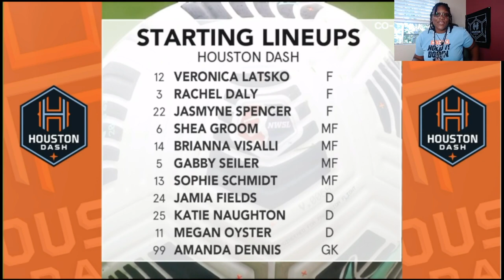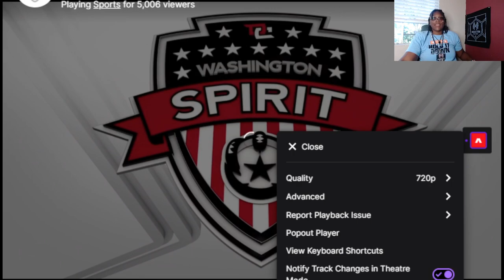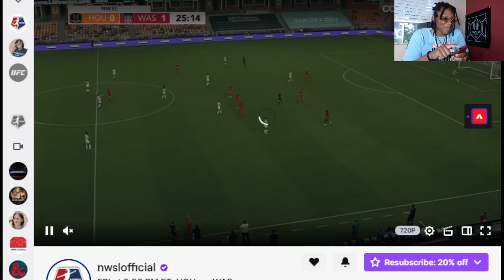NWSL 21 Washington Spirit vs Houston Dash